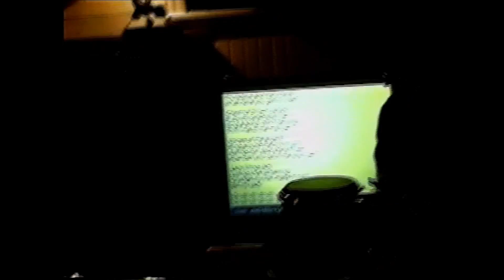R. Stevie Moore ~ Nashvillecation (2002) 3/4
Madison High School All-Class Reunion, Oct 2002